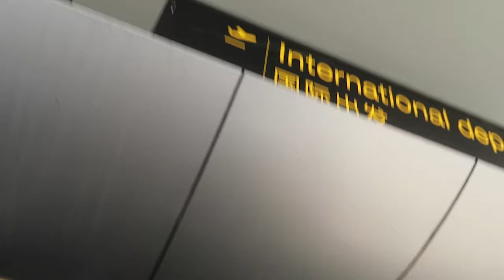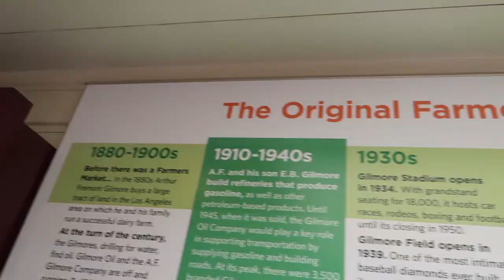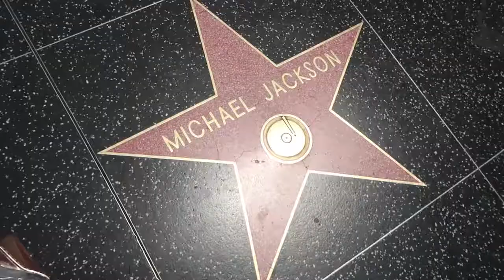MOVING TO LOS ANGELES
FINALLY after being in LA for a month I have got the chance to edit my first vlog! This is just a rough cut!
I hope you enjoy this video and continue to follow my travel/dance journey!